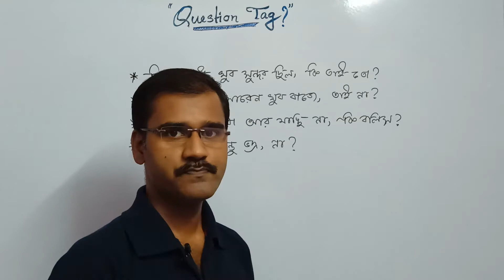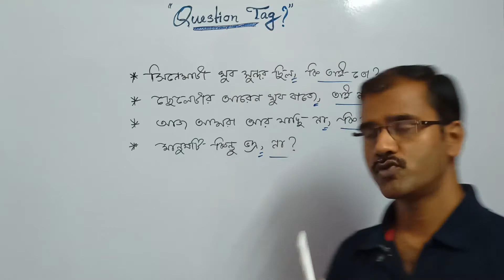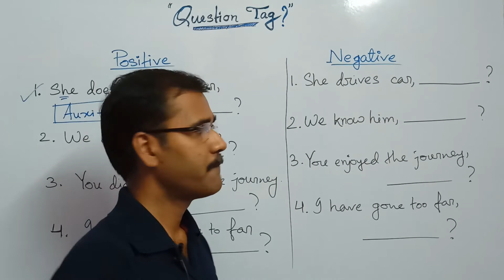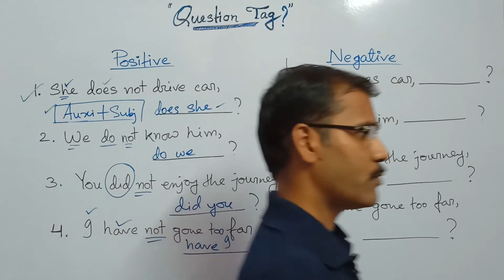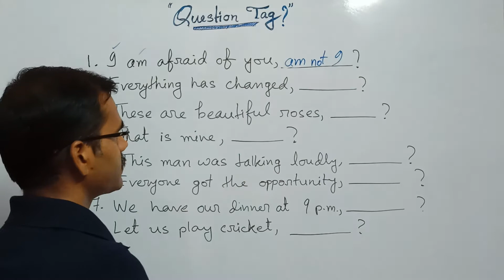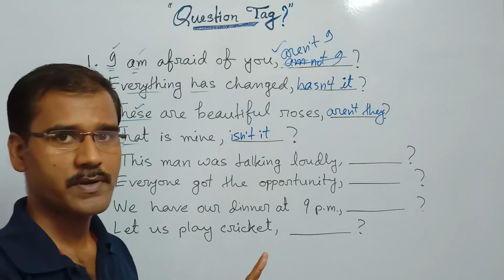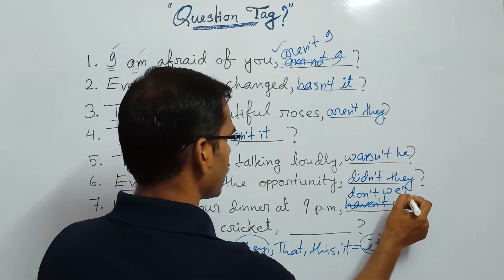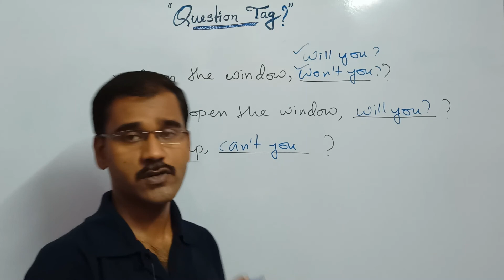Question Tag, Fully Explained